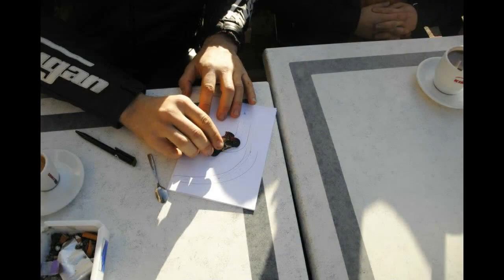Balade moto du 18 nov 2012